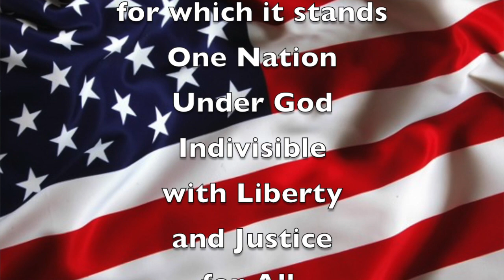Aug 31, 2020 "Good Morning, Mammoth Heights!"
Mr. Holtvluwer